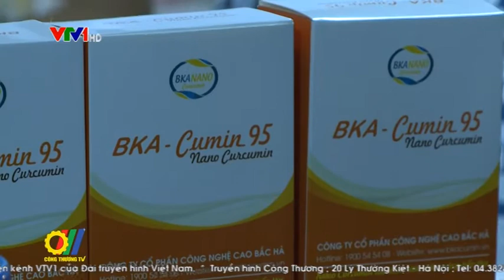Hội chợ Đông Bắc - Bắc Giang 2015 kết nối giao thương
Thời gian qua, hoạt động xúc tiến thương mại các tỉnh vùng Đông Bắc đã thu được nhiều kết quả đáng ghi nhận. Dưới sự chủ trì của các Sở Công Thương, các đơn vị liên quan đã phối hợp tổ chức nhiều hoạt động tuyên truyền, lồng ghép kết nối các doanh nghiệp trong việc tiêu thụ sản phẩm của nhau. Tiếp nối thành công của hoạt động xúc tiến thương mại các năm trước, Hội chợ Triển lãm Công Thương khu vực Đông Bắc - Bắc Giang 2015 cũng đã được tổ chức thành công...